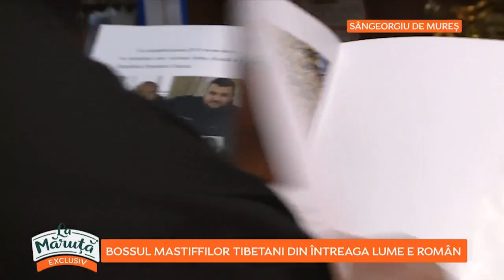Boss, cel mai tare Mastiff Tibetan din lume. Acesta are sofer si masina personala